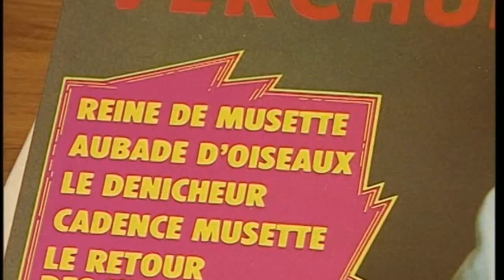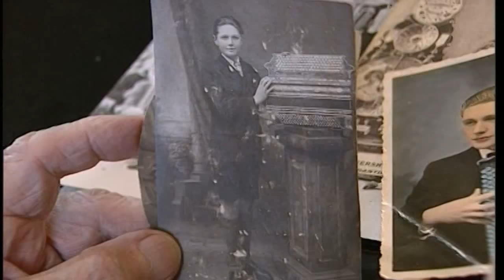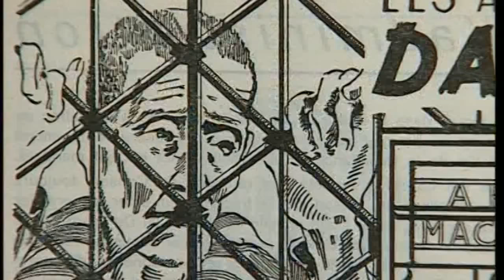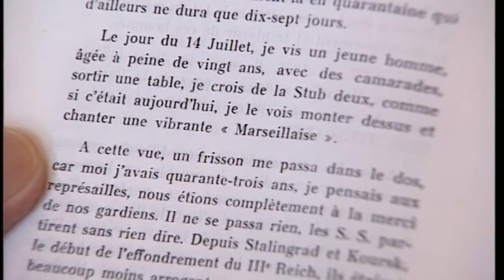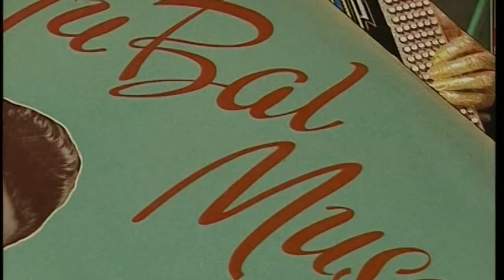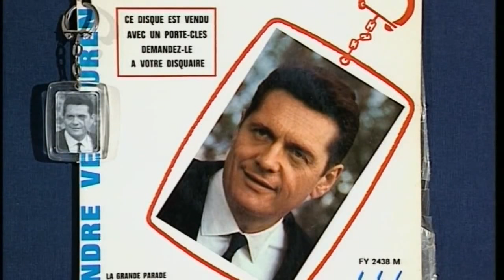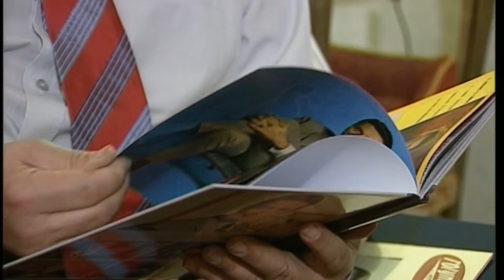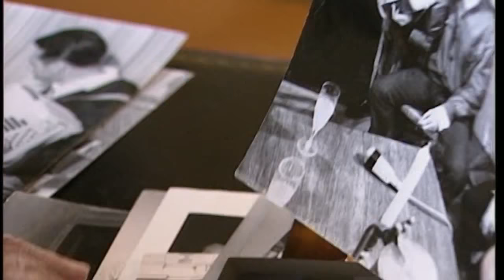André Verchuren - L'amour jusqu'au bout des doigts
Son père, Raymond Verchuren, rêvait qu'il lui succède. Il fut exhaucé au-delà de ses espérances. A 86 ans, tenant son accordéon, André Verchuren évoque sa carrière. Portrait du «roi des bals populaires» à travers des témoignages, des documents d'archives, des photos personnelles et des extraits de concerts.